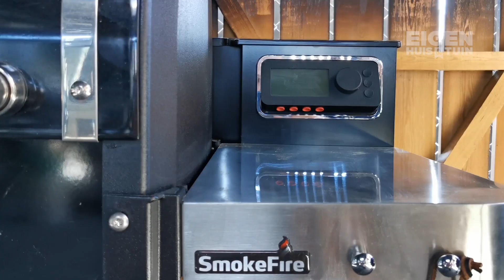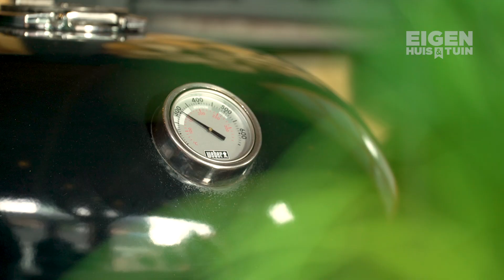BBQ weken #1: Zó maak je de lekkerste spareribs!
Spareribs? Yes, please! Maar hoe maak je ze nou zelf thuis zo lekker mals, sappig en smaakvol? Grillmaster Bram laat je zien hoe je dit stuk vlees klaarmaakt op de Weber Summit Charcoal Grill. Dit weekend wordt het weer heerlijk weer, dus laat die spareribs maar komen!

Wil je alle stappen teruglezen? Dat kan

Meer woon- en klusinspiratie? Kijk dan op

Niets missen?
Schrijf je in voor onze wekelijkse nieuwsbrief! Elke zaterdagavond om 19:00 de leukste artikelen van de week op een rij, het eindresultaat van de metamorfose én een Shop The Look.

Eigen Huis & Tuin | Eigen huis en tuin van...